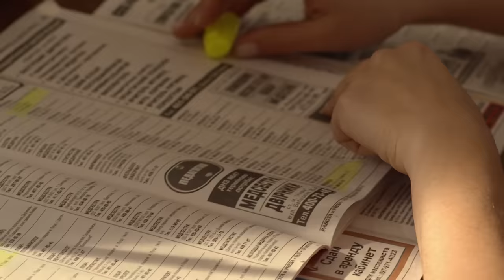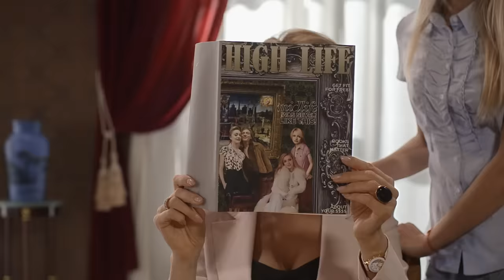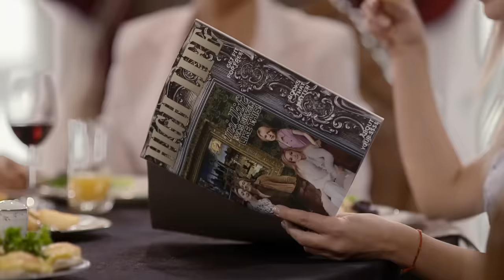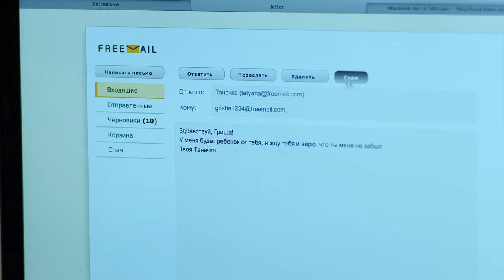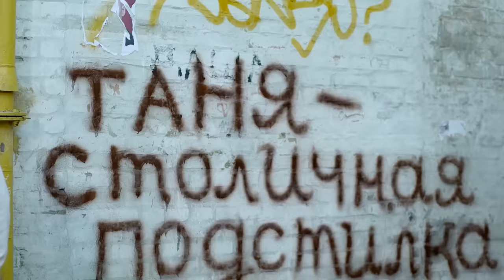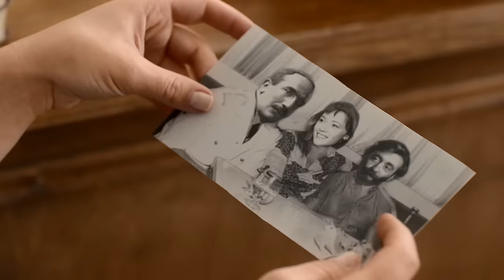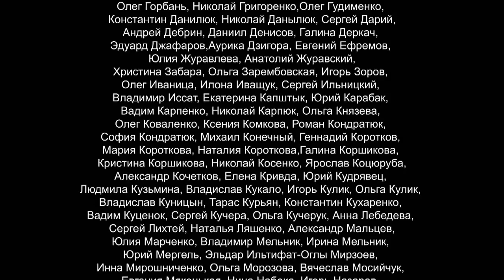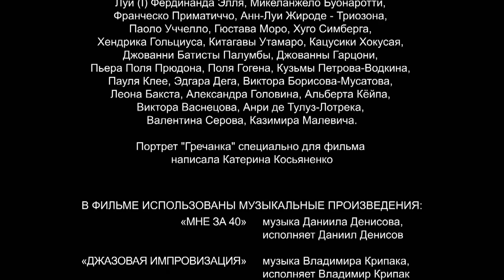Гречанка. Сериал. Серия 2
Таня Куликова работает экскурсоводом в одном маленьком, провинциальном музее. Она умная и способная девушка, главной страстью которой является искусство древней Греции. Да и сама она внешне очень похожа на привлекательную, кареглазую гречанку. Вскоре, благодаря своему увлечению, Таня знакомится с одним московским арт-дилером. Красивый, эрудированный и галантный Григорий сразу же влюбляет в себя впечатлительную девушку. А затем он предлагает ей выйти за него замуж. Счастью девушки не было предела, но хватило его ненадолго. Тирания свекрови, бездействие сестры мужа и жестокость стервозной любовницы, все это в одночасье рушит все надежды на нормальную семью. Что же еще предстоит пройти несчастной, прежде чем она сумеет обрести настоящее счастье? И сможет ли она, выдержав все превратности судьбы, выжить и не сломаться?

Жанр: мелодрама
Тип: сериал
Год: 2015
Производство: FILM.UA
Продолжительность: 60 серий
Режиссер: Игорь Забара, Ирина Громозда, Мария Ткачева
Продюсер: Виктор Мирский, Анна Безлюдная, Егор Бенкендорф
Оператор: Матвей Шульгин, Маркиян Канюка, Вячеслав Раковский
Автор сценария: Белла Прибылова, Иван Угаров, Нелли Яралова, Юлия Разумовская
В ролях:  Ольга Гришина, Антон Феоктистов, Ольга Сумская, Виктория Литвиненко, Алексей Фатеев, и др.